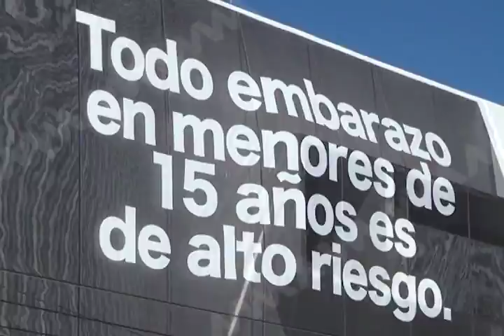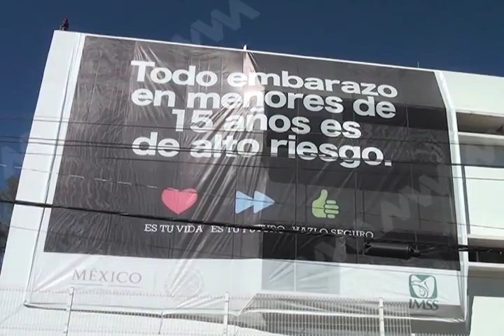EMBARAZOS EN MENORES MVM TELEVISIÓN